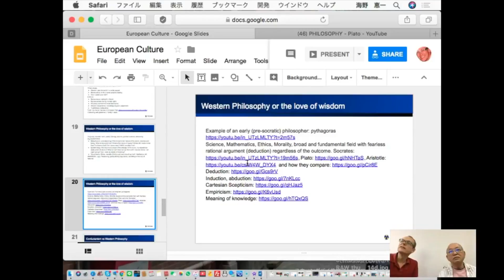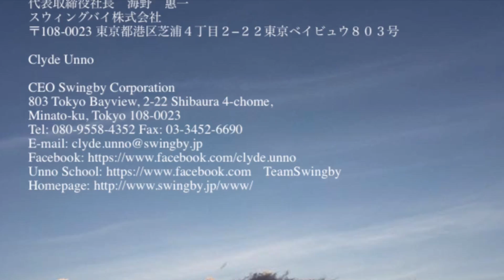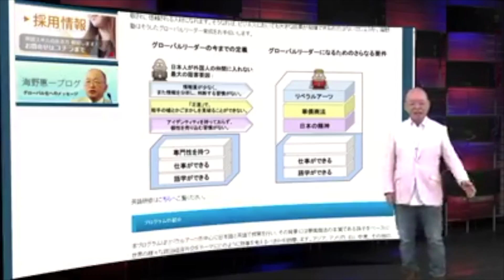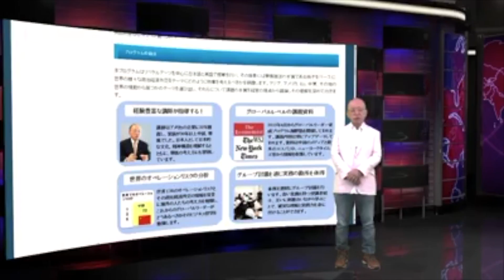UNN 20180728 WHAT IS THE DEFINITION OF DEMOCRACY? (海野恵一)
UNN 20180728 WHAT  IS THE DEFINITION OF DEMOCRACY?